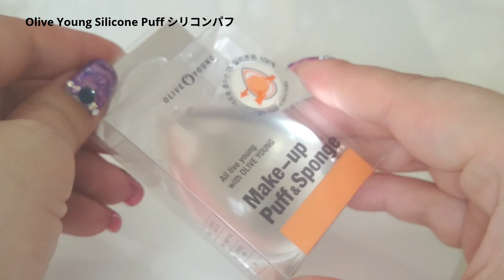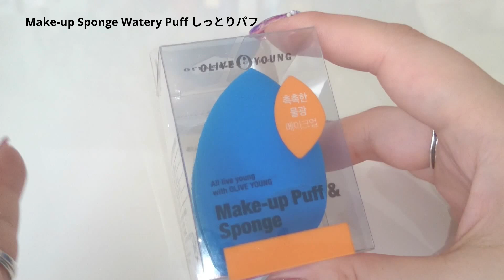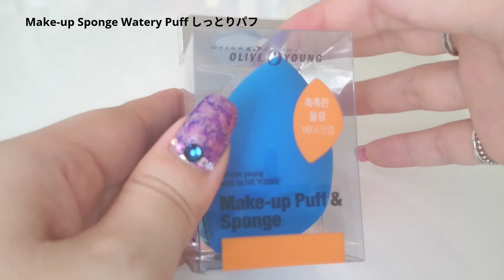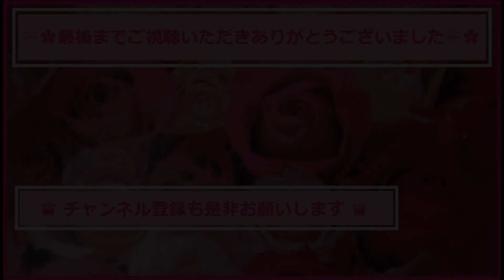【コスメ紹介】韓国コスメ♥話題のオリーブヤング♥パフ＆メイクスポンジ４種♛From,BEAUTY KOREA♛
韓国コスメ販売の[ビューティーコリア]さんが自社サイトをオープンされました♬
とってもお得なオープン特価で今お買い物ができますので是非一度ご覧くださいませ(*^-^)
今回は話題のオリーブヤングのパフとメイクスポンジをご紹介致します！

[紹介アイテム]※販売価格は変動する場合があります。
■スライスパフ20個入り(484円)
■シリコンパフ(995円)
■もちパフ(655円)
■メイクアップスポンジ　ウォーターパフ(701円)

❀follow me❀